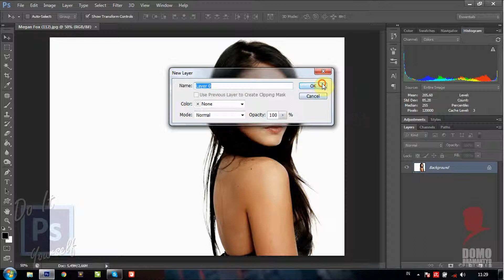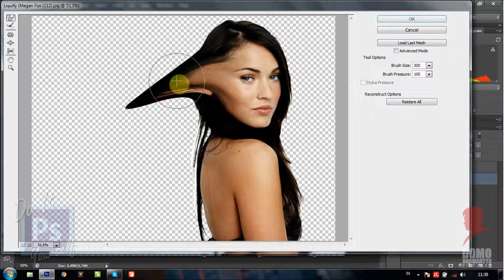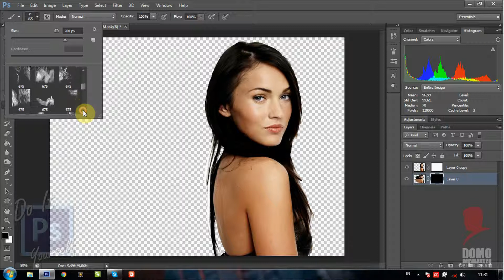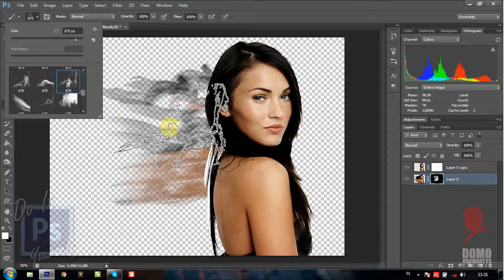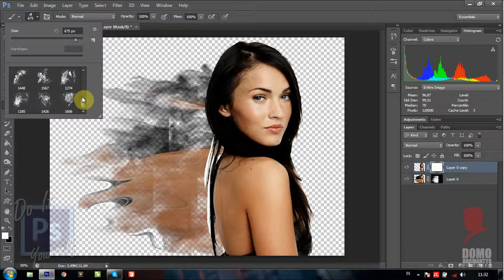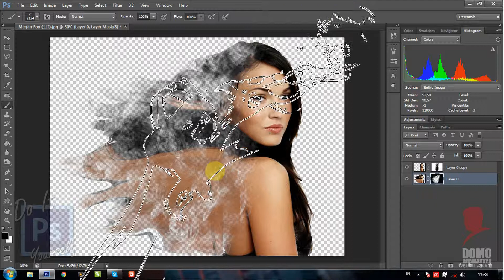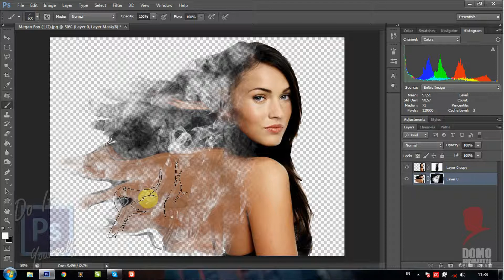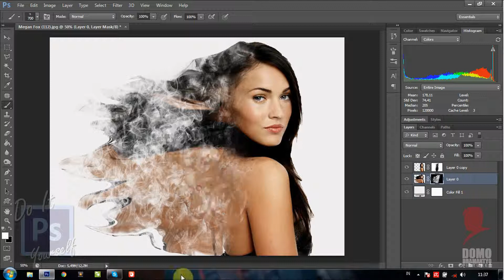Dispersion Efect Smoke in Photoshop cs 6